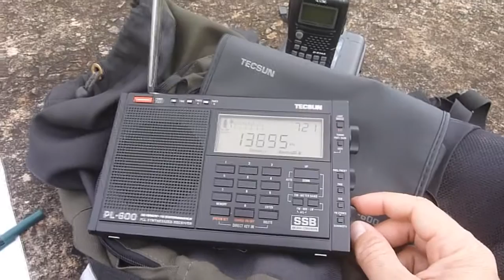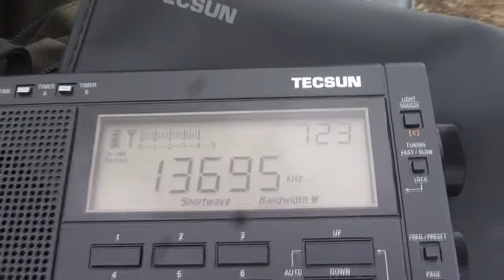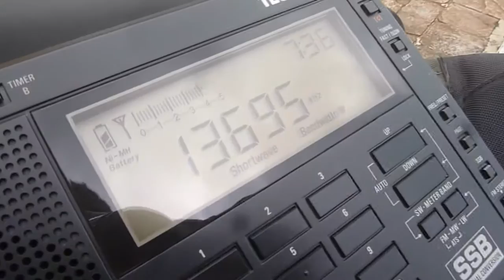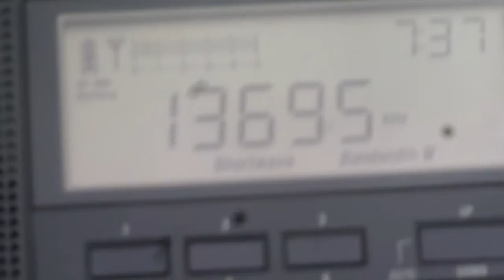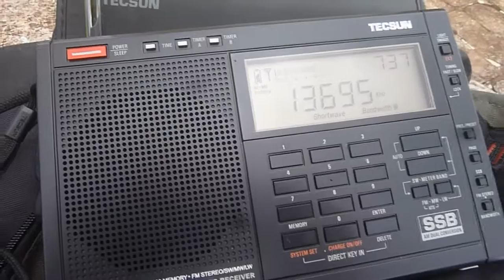ALL INDIA RADIO - TECSUN PL600 - DANILO NONATO PY4014SWL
Radio Station: ALL INDIA RADIO
Local de transmissão: Bengalore, Karnataka - República da Índia, Ásia
Power: 500 kW
Hora : 1800 UTC 03/01/2016: Serviço Inglês
Local de recepção: Ouro Preto MG Brazil.